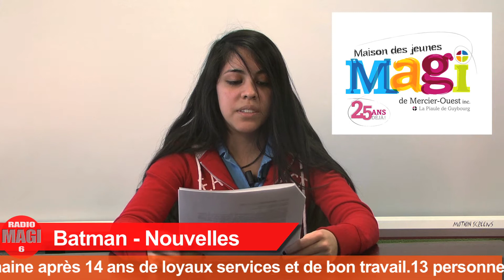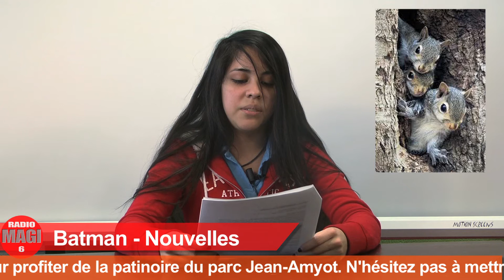Radio-Magi - Nouvelles - Le Relais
Fausse émission de nouvelles produite chez Vision Jeunesse à la maison des jeunes MAGI. Projet réalisé dans le cadre du programme Le Relais. Comédiens: Margarita Lopez-Alfaro, Hisham Benthami et Fania Estime.